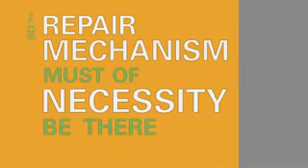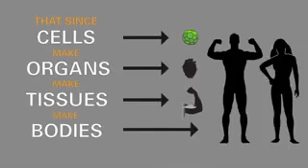What are Stemcell and how they work, for health is life source.